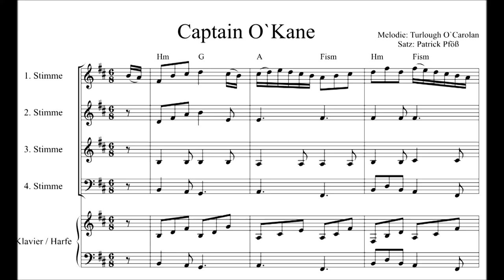"Captain O`Kane" by Turlough O`Carolan (1670-1738) arr. Patrick Pfoess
played by

Patrick Pföß, Transversflute
Constanze Germann-Bauer, Violin
Sabine Kübler, Viola
Maximilian Spann, Doublebass
Silke Aichhorn, Harp

Recorded in the Kulturforum Klosterkirche, Traunstein.

Available from BOD-Verlag and all bookstores ISBN-13: 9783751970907